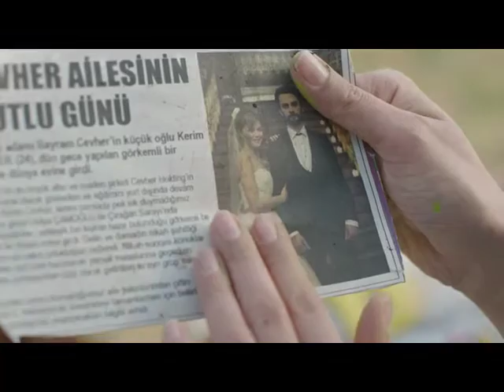Hayat Şarkısı Kanal D'de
HAYAT ŞARKISI HER SALI KANAL D'DE.

BAŞROLLERİNİ BURCU BİRİCİK, BİRKAN SOKULLU, ECEM ÖZKAYA, TAYANÇ AYAYDIN, SERAY GÖZLER VE AHMET MÜMTAZ TAYLAN’IN PAYLAŞTIKLARI DİZİSİ “HAYAT ŞARKISI” NIN YAPIMINI MOST PRODUCTION, YAPIMCILIĞINI GÜL OĞUZ - MUSTAFA OĞUZ, YÖNETMENLİĞİNİ CEM KARCI VE SENARYOSUNU MAHİNUR ERGUN KALEME ALIYOR.